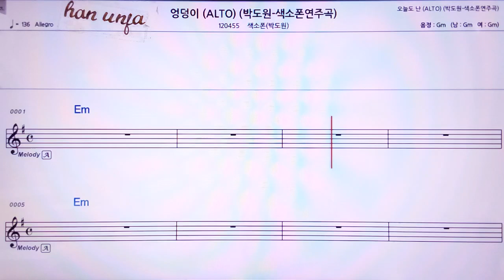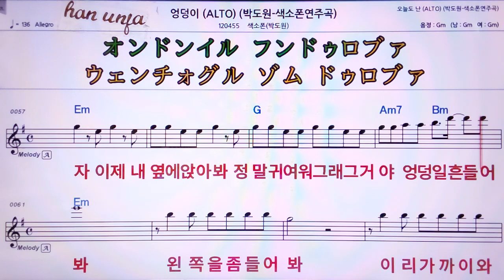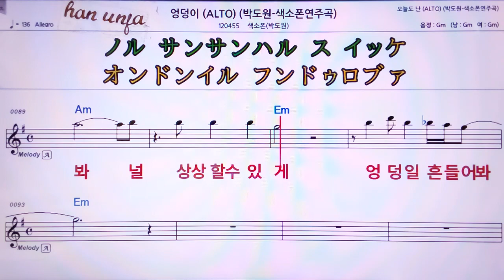💖엉덩이/색소폰 박도원 👍MR,가라오케 악보 코드 가사 ,Karaoke반주